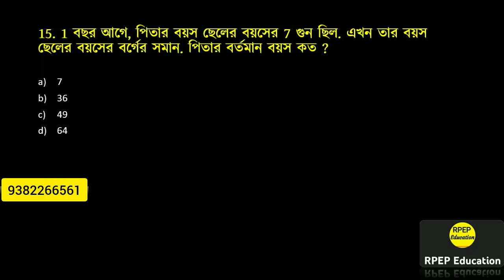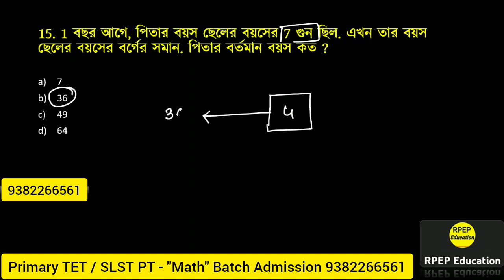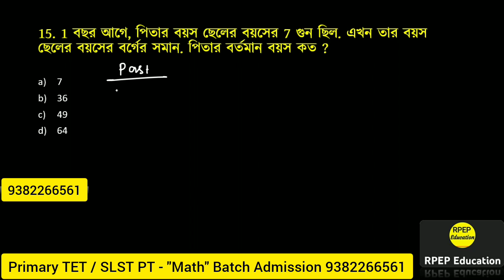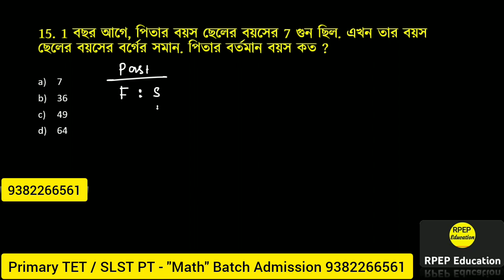Primary TET 2022 || Age Problems || Math Class by RPEP Education | SLST PT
📢Primary TET - "Math" Batch Admission ||
📢Primary TET - "English" Batch Admission ||
📢Primary TET - "Child Psychology" Batch Admission ||
📢WBTET 2022 New Batch || WB PRIMARY TET Coaching @RPEP Education

Here have discuss Preparation of RPEP Education, math class for wbssc group d, wbssc group d math class, wbssc group c math class,